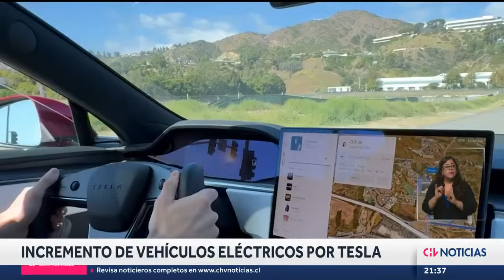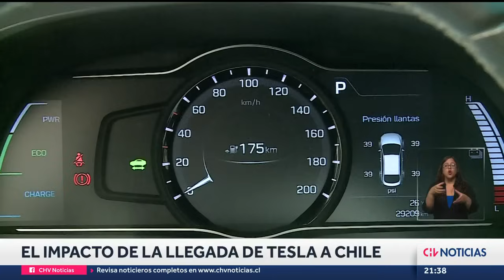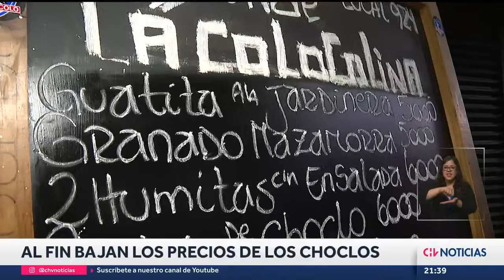YA TIENE FECHA DE LLEGADA: Vehículos Tesla preparan su arribo a Chile - CHV Noticias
En los próximos días llegarán a Chile los modernos vehículos Tesla. ¿Cuáles son sus características? Aquí se lo contamos.